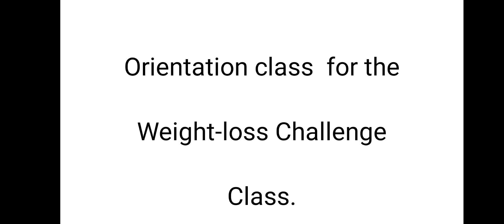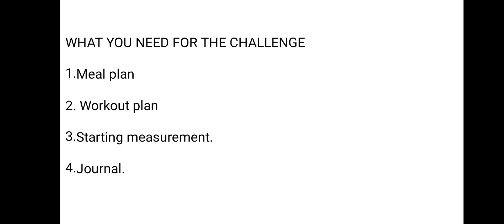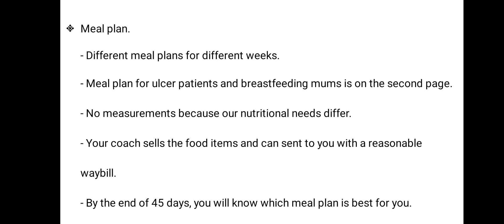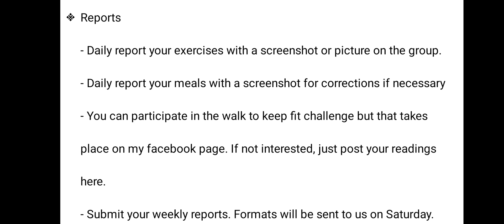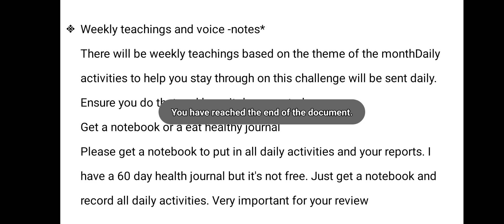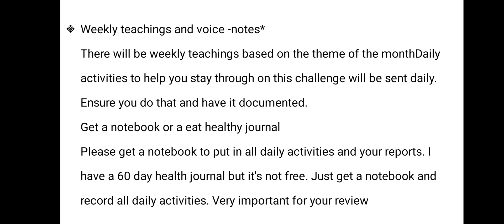Weightloss orientation class